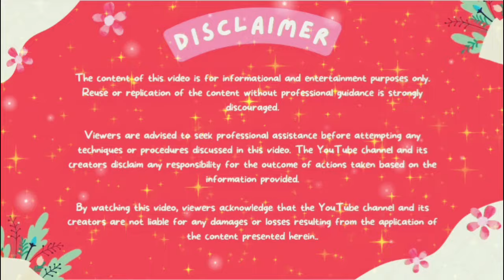this 9supreem powers you have then you are not a normal person (you are a god gifted people)🙏